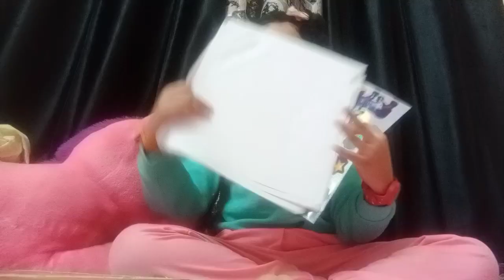Amar Birthday Gift Sob Amar mama Diyacha.... 🥳🎂🍫vlog